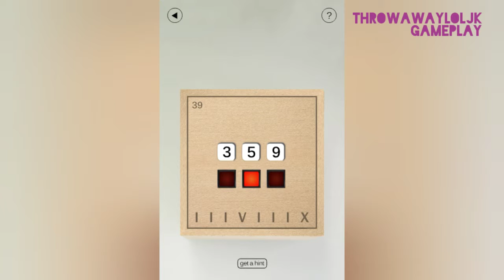What's inside the box level 39 Solved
level 39
what's inside the box solved
what's inside the box by Bart bonte

Game Description

What's inside the box? A lot of puzzles! Can you solve all 100?

What's inside the box? A lot of puzzles!
Can you solve all 100 and discover what's in the box?

Need hints? Use the hint button at the bottom in each level. There are 2 hints for each level.
With the premium unlock in-app you will not get ads before the hints and you will get a skip level button after asking the 2 hints in each level.